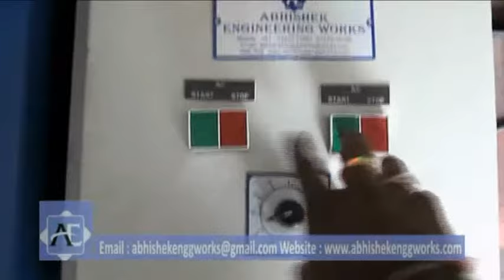Sliding Type Water Tank Wrapping Machine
Horizontal Water Tank Wrapping Machine: This machine was specially design to wrap water tank without top and bottom part of tank. In video you are seeing 1000ltr tank wrapping without top and bottom part. Stretch Wrap will help to protect tank from dust and scratches with almost no human effort and speed. This machine takes able to stretch wrap 300ltr tank to 10,000ltr water tank.